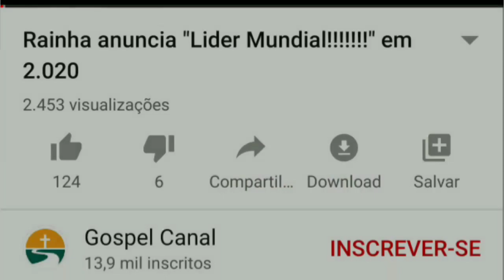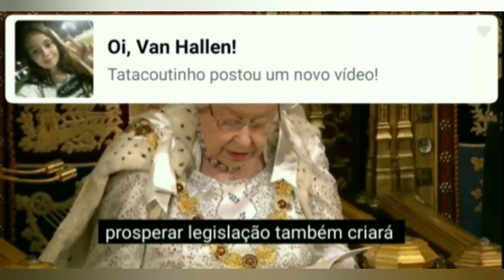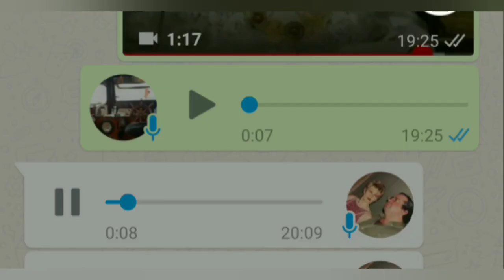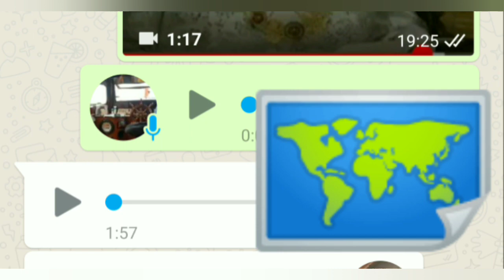Rainha Elisabeth Inaugurou a Nova Ordem Mundial?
O Anticristo CHEGOU! Atrás de você, não olha!